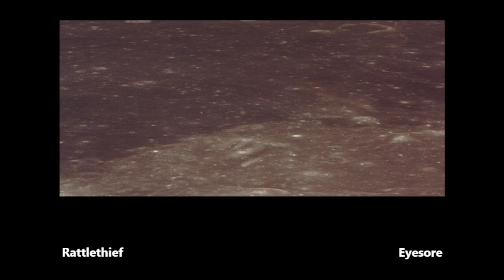Rattlethief - Eyesore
The last single for the new album probably. (which is not even close to coming out.) also probably the only good song from the album.

Credit to NASA for the picture of the moon.

you can use this music as you please as long as you follow this license

I made this music. Do you like it?

"A rattlesnake that doesn't bite teaches you nothing."
- Jessamyn West